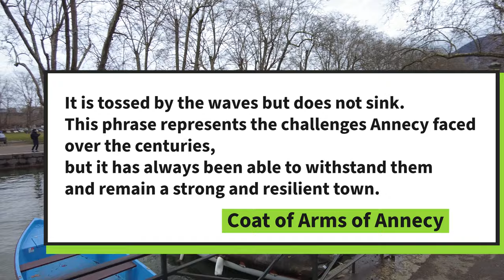🇫🇷Annecy🇫🇷 town that most French love to visit - walking 4K in March 2023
Annecy is an alpine town in southeastern France, where Lake Annecy feeds into the Thiou River. It’s known for its Vieille Ville (old town), with cobbled streets, winding canals and pastel-colored houses. Overlooking the city, the medieval Château d’Annecy, once home to the Counts of Geneva, contains a museum with regional artifacts such as Alpine furniture and religious art, plus a natural history exhibit.

Switching from the counts of Geneva's dwelling in the 13th century, to the counts of Savoy's in the 14th century, the city became Savoy's capital in 1434 during the Genevois-Nemours prerogative until 1659.[citation needed] Its role increased in 1536, during the Calvinist Reformation in Geneva, while the bishop took refuge in Annecy. Saint Francis de Sales gave Annecy its advanced Catholic citadel role known as Counter-Reformation. The annexation of Savoy merged the city to France in 1860. Sometimes called "Venice of the Alps",[citation needed] this idyllic and touristic representation comes from the three canals and the Thiou river, which passes through the old city. The city experienced an industrial development in the 19th century with silk manufacturing.[citation needed] Some of its industrial legacy remains today with the headquarters of NTN-SNR bearings, Salomon, Entremont and Dassault Aviation.

From the end of the 19th century, Annecy developed tourism around its lake summer facilities, winter resorts proximity and cultural attraction with its castle renovation and fine art museum opening in 1956 and the Animated Film Festival since 1963, hosted in Bonlieu's cultural centre. The municipal environmental policy managed to keep 40.3% of green spaces,[citation needed] and the city was awarded the "Golden Flower" in 2015, given to the nine most-flowered French cities.